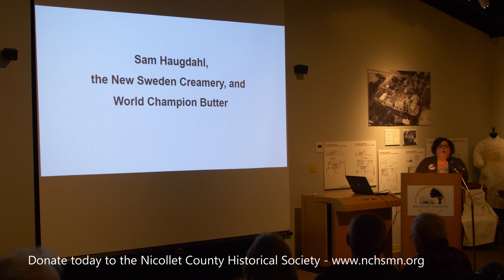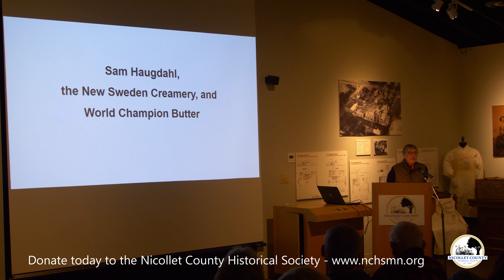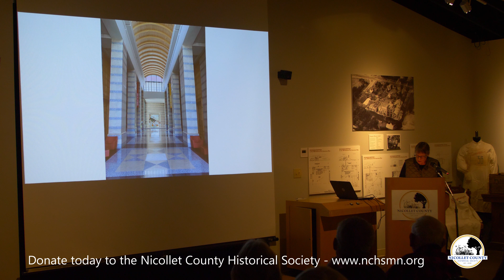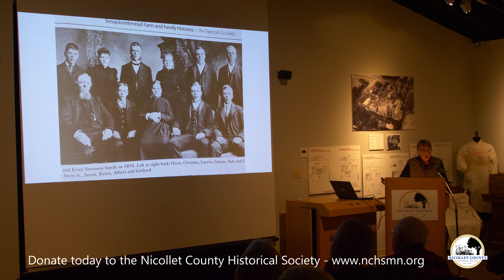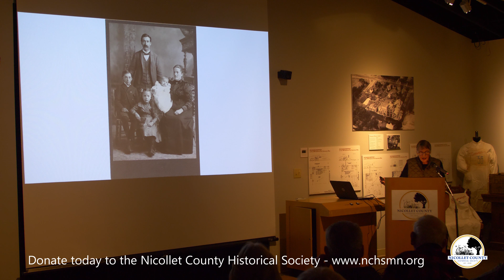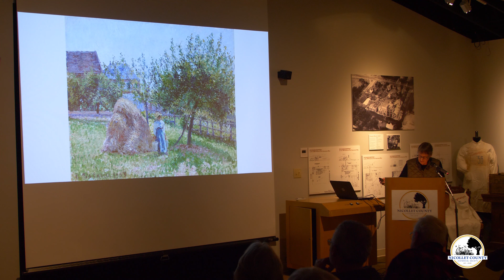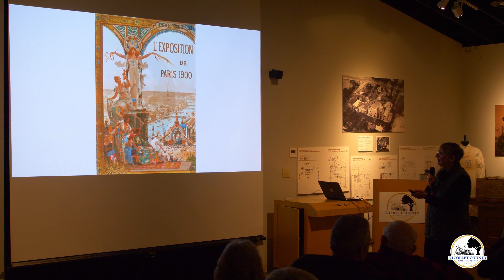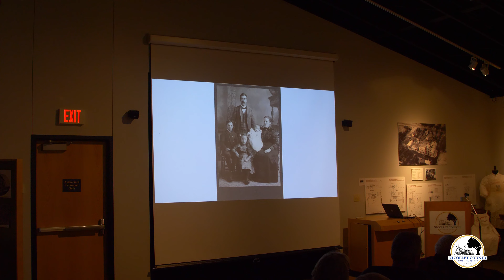Sam Haugdahl, the New Sweden Creamery, and World Champion Butter Members only program - 11/17/2022